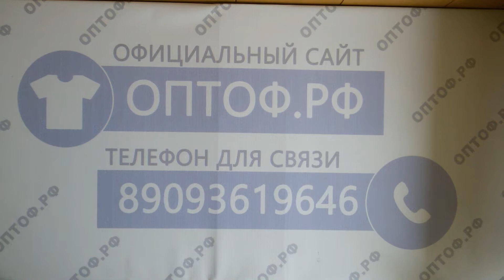Взрослый летний микс сток брендов С&А 7пак 12.7кг 13.50€/кг 60шт